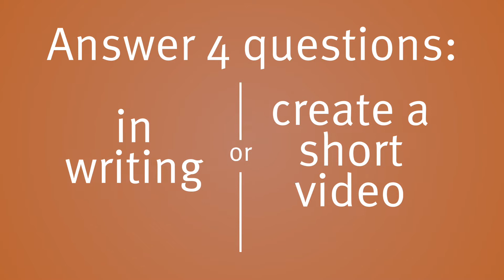How to apply to Kresge Innovative Projects: Detroit 2018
Kresge Innovative Projects: Detroit makes available grants of up to $150,000 to nonprofits working with residents of the city of Detroit seeking to revive their neighborhoods. The 2018 application period is from 1/17 to 2/13. Details can be found in this video